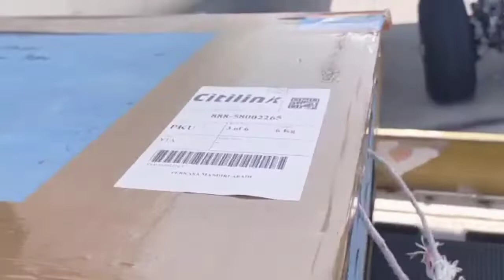Pengiriman Ayam Cemani & Aseel Madras